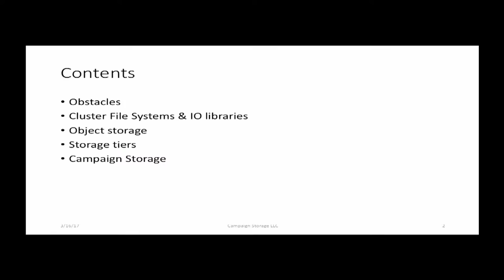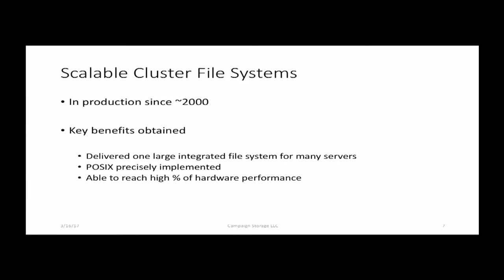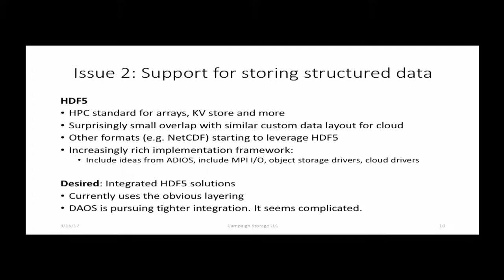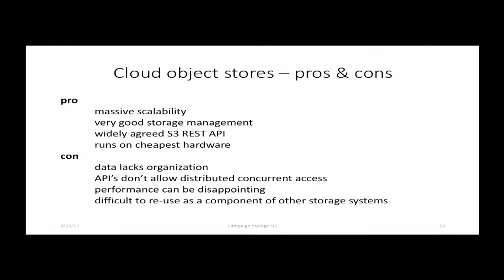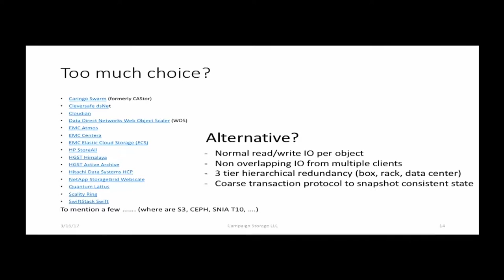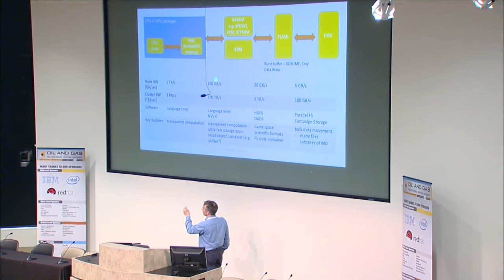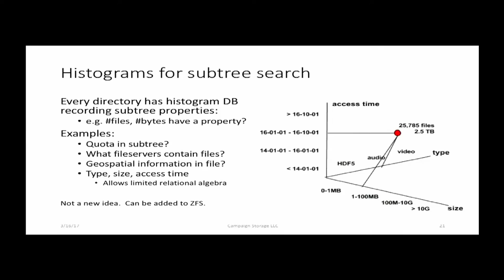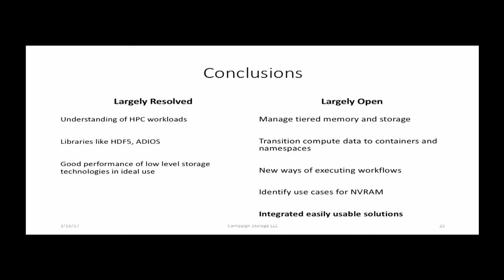The Future of Large Scale IO Opportunities & Obstacles , Peter Braam, Campaign Storage